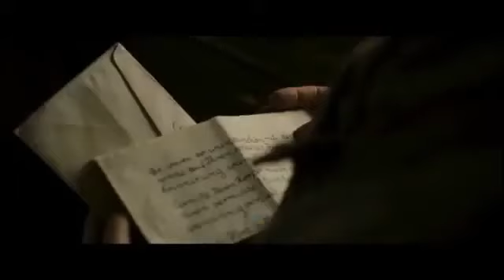Simon - Jede Familie hat ihr Geheimnis - Trailer Deutsch German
Trailer zu Simon - Jede Familie hat ihr Geheimnis